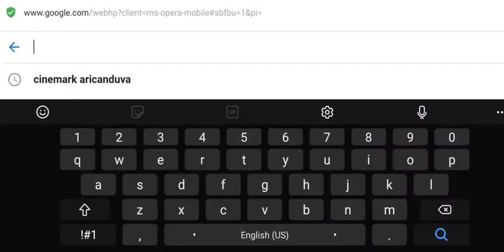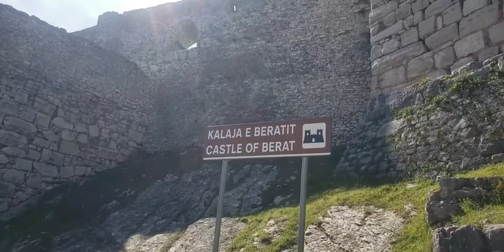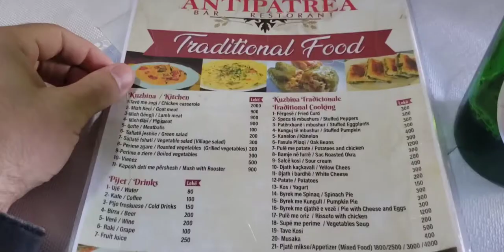BERAT, ALBÂNIA | A CIDADE DAS 1001 JANELAS! - VLOG 03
Falai corajosos!
Visitamos a cidade de Berat, Albânia. Conhecida como a cidade das 1001 janelas e explicamos o porque ela é conhecida assim.

Somos Capitu e Bentinho, um casal de nômades digitais inspirado no romance literário Dom Casmurro. Viajamos de mochilão pelo mundo desde 2020 no estilo slow travel.

A Albânia é um país que permaneceu fechado por quase 50 anos e somente nos últimos anos abriu as portas para o mundo.

Águas cristalinas, paisagens de tirar o fôlego e uma arquitetura que preservou construções históricas.

Visitamos uma das cidades mais conhecidas, Berat, conhecida como a cidade das 1001 janelas.

Conhecemos alguns pontos da cidade, mas principalmente o Castelo de Berat, um castelo vivo onde habitam mais de 120 famílias em seu interior.

Se você gosta de conhecer locais históricos, esse com certeza é um lugar imperdível para visitar a cidade de na Albânia.

🚨 ATENÇÃO! 🚨
Quer economizar em sua viagem? 👇